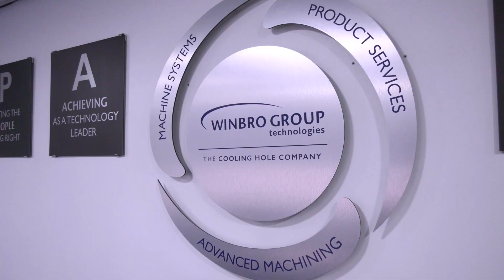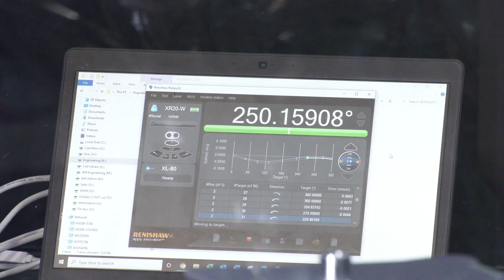ETG sign technical distribution partnership with WINBRO Technologies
ETG have just agreed an exclusive technical partnership with WINBRO Technologies. As a UK manufacturer, the Winbro Group is a world leader in the design and creation of advanced machines and technologies based on non-conventional processes. Winbro's high end technology includes FGC Grinding, high speed EDM drilling and Laser machining processes. These machines are currently being used in the most demanding parts of aerospace and industrial gas turbines. The new agreement between the UK and Ireland’s leading machine tool solution provider will streamline and enhance the route to market and accessibility of technology that is continually breaking boundaries.